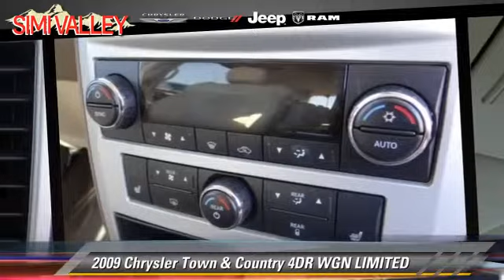Simi Valley Chrysler Jeep Dodge Ram, Simi Valley CA 93065 - 525284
Simi Valley Chrysler Jeep Dodge Ram

- used, THOUSAND OAKS, VENTURA, MOORPARK, SIMI VALLEY, NORTHRIDGE

[DFIN:3:2896465:U:2931:06E5A34D:5bb9e544ffefb8bbff80449c22a4d24c]